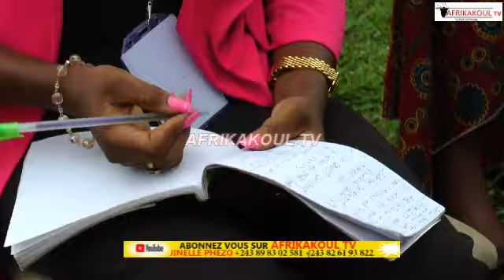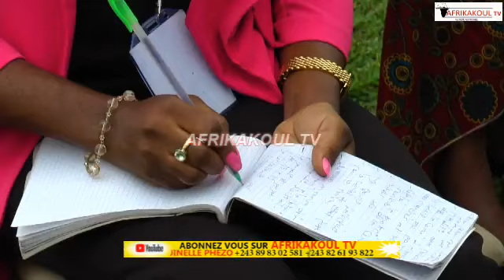🛑URGENT PROF MBATA MET FIN À LA CONFUSION DE LA LOIS SUR LA CENI EYINDI FACE À BOSEMBÉ